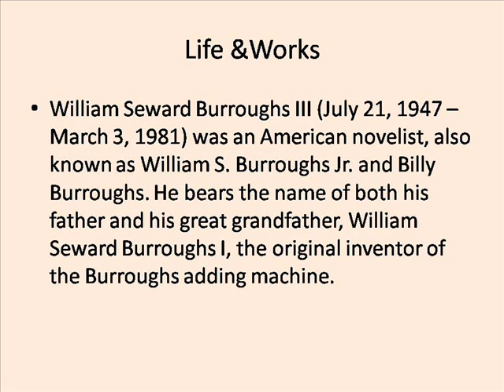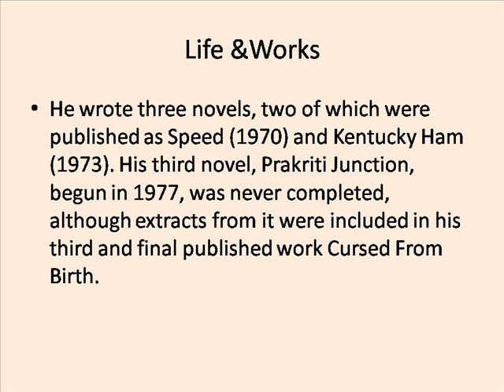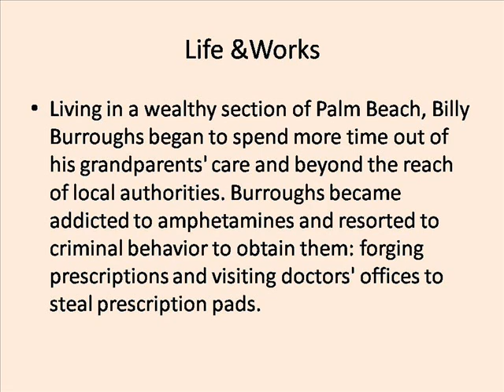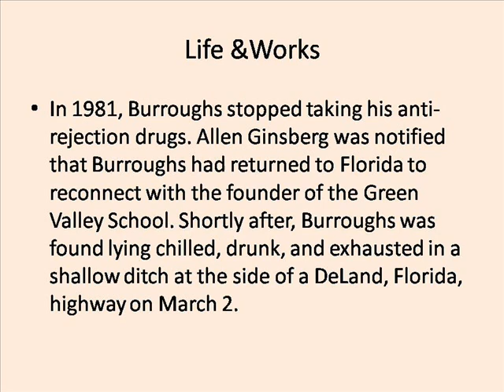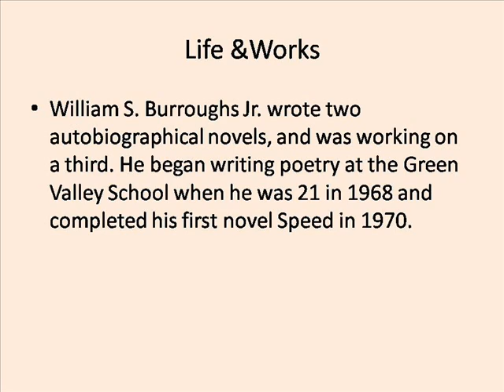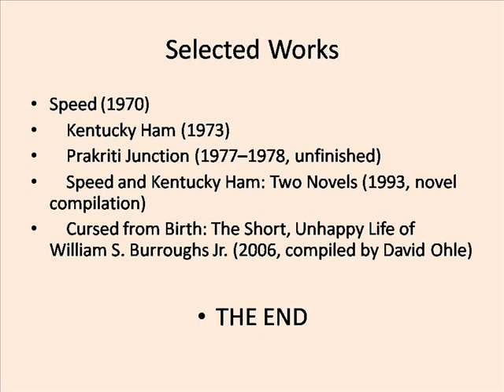William Seward Burroughs Life & Works